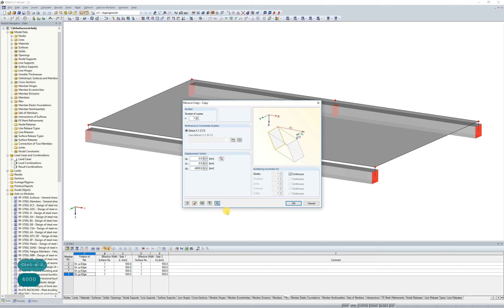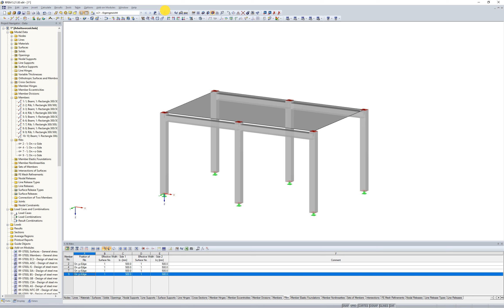[EN] [ZH] FAQ 003257 | 如何纠正杆件中出现的肋条丢失错误，错误编号1663 ...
问题：
如何纠正在杆件定义中缺少肋输入的错误编号1663？

回复:
RFEM中提供了肋杆件，用于对以下梁，肋和T形梁进行建模。 这些支撑结构单元始终由一个平板截面和一个偏心于板的截面组成。 该肋梁构件连同整个偏心支座截面，一起将由平板截面和杆件形支座截面组成的整个单元与内力的结果相结合，该内力取决于混凝土板的有效板宽度。整个软件包。

→横梁，肋，T梁的内力建模和计算

如果连接的面上存在至少一个杆件类型为tha的杆件，则出现错误信息第1663号。 这种情况可能是由复制过程引起的，该复制过程中额外的选择是在带有“肋”定义的模板杆件之间在源节点和新生成的节点之间创建新的杆件。

在这种情况下，必须将受影响的杆件的杆件类型从“肋”更改为“梁”。